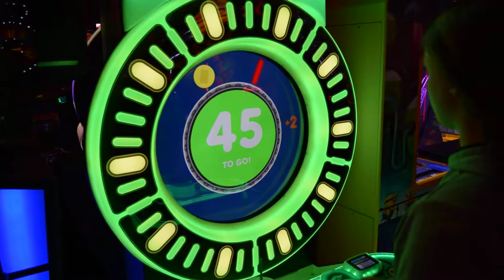Courtney Winning POP THE LOCK!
Just a random short video of Courtney winning the jackpot for Pop The Lock.  She has won the jackpot a handful of times before, but we all know the game is rigged.  If she wins the jackpot, safe to say we don't win it again for the night, even on the busier nights at Dave's.

Just wanted to show you guys is possible and the combo it gave her at the end for the last 15.  It's more funny when she gets the bonus by just pressing the button as fast as she at the end, its happened more than just a few times.